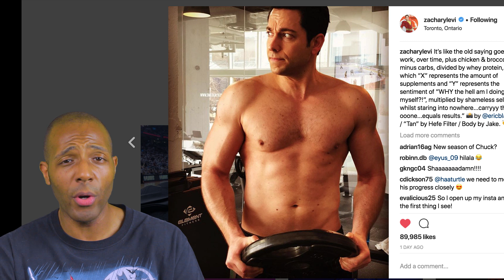Zachary Levi Shows Off Fit Shazam Physique to Silence Body Shamers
Late last week, Zachary Levi flashed his fit frame on Instagram. I imagine this is a response to haters who ridiculed him for wearing what looked like a padded suit in those set leak photos. (And, for the record, I didn't care whether it was padded or not. I thought he looked fine.)

But regardless, Levi wasn't going to take the criticism lying down, and that's why he produced this visual evidence of him working out.

I discuss in the video. Check it out.